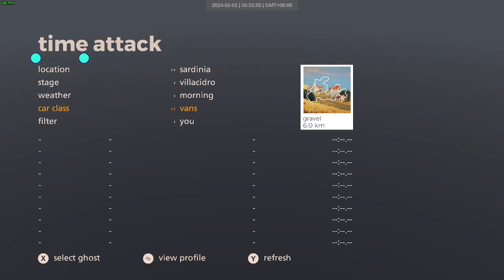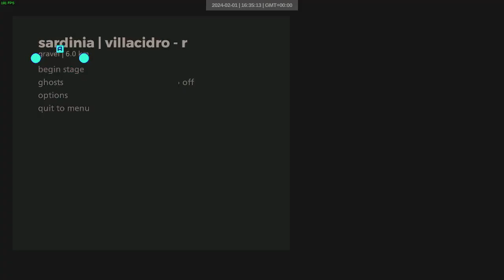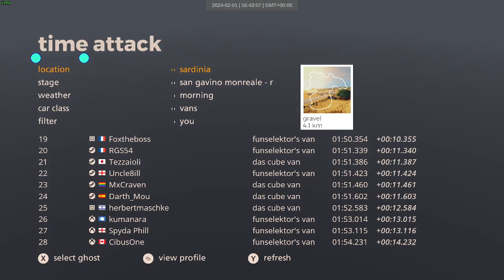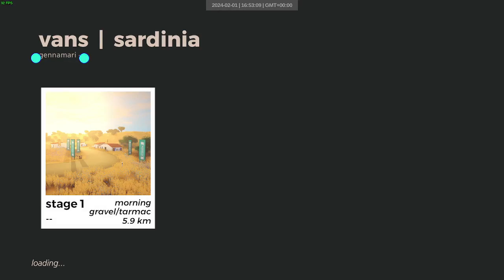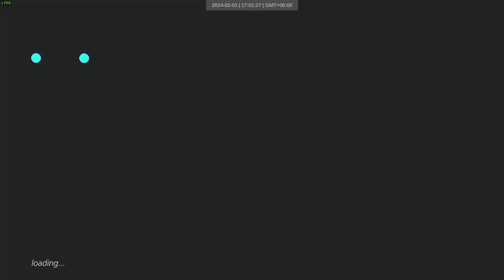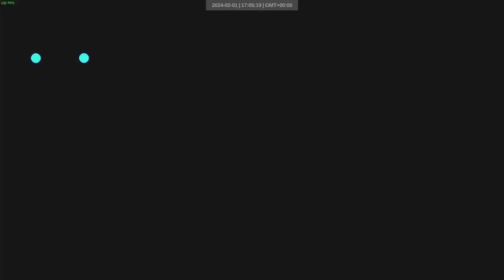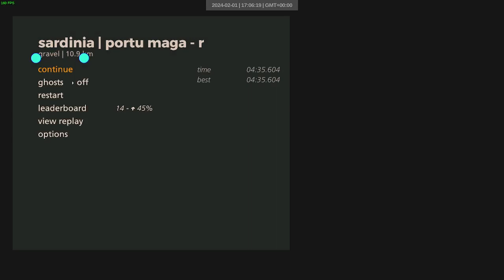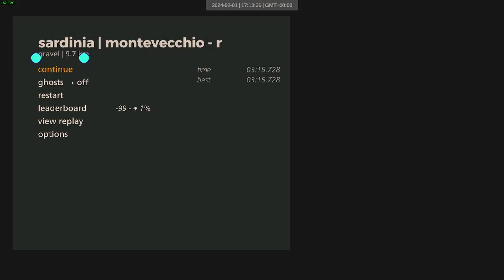sardinia vans dry | 601-612 | art of rally 1920